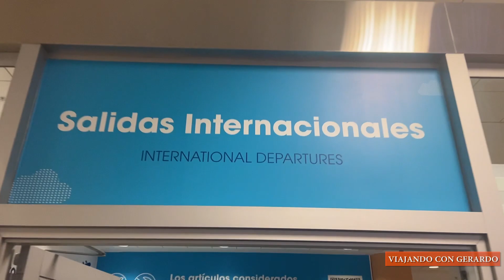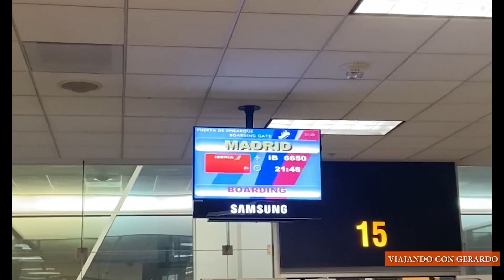Mi viaje✈️Lima - París 2022: tips, requisitos COVID y escala en Madrid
Gente, les cuento cuáles son los requisitos de viaje para salir de Perú vía avión hacia Europa. Específicamente yo viajé desde Lima hacia París, con escala en Madrid.

🔥Requisitos:
- Tener en regla el pasaporte.
- Tener el comprobante del servicio de alojamiento en nuestra ciudad de destino.
-Llenar los formularios digitales para ingresar al espacio europeo: Spain Travel Health ), que también se descarga como app, y el EU Digital Passenger Locator Form o EU-PFL ) , aunque a mi no me los pidieron en los controles de migraciones en Madrid y París.
- Vacunación completa: si entrarán a Francia deben tener como tercera dosis: Pfizer.